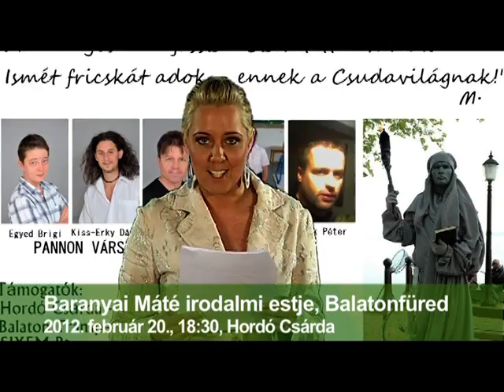Balatoni programajánló 2012-02-16.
Balatoni programok